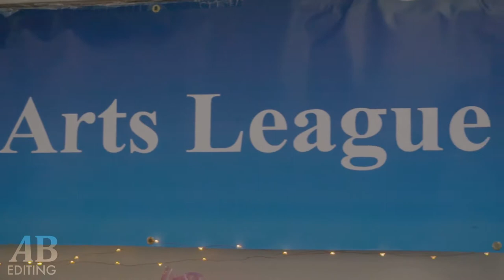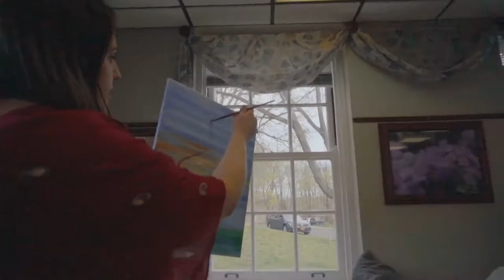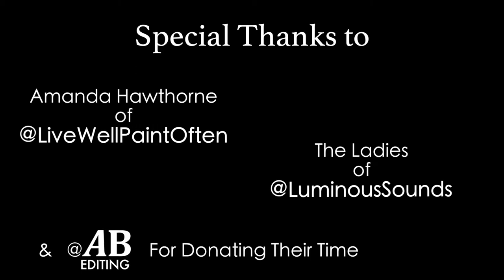Luminous Sounds & Live Well Paint Often Promo Video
Luminous Sounds and Live Well Paint Often donated our services to benefit the Kings Park (NY) Art League.  In this video you will hear us performing, "I Want To Hold Your Hand" by The Beatles.                              Video by: A.B. Editing